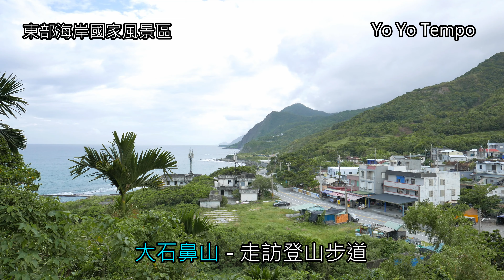大石鼻山 - 走訪東部海岸國家風景區登山步道